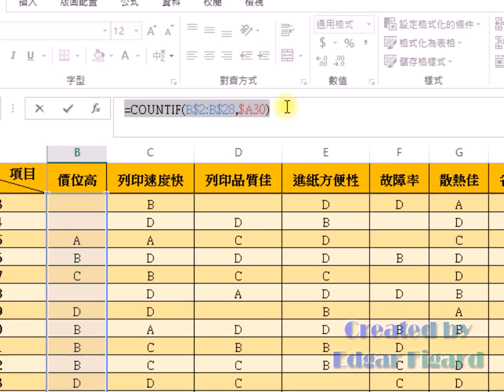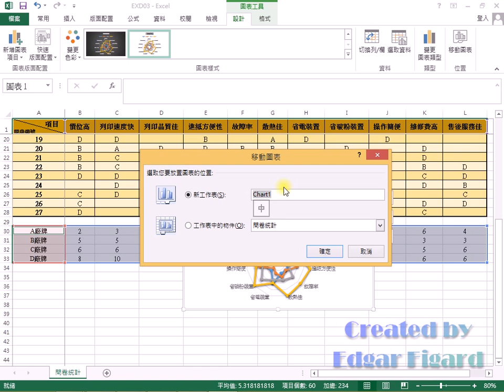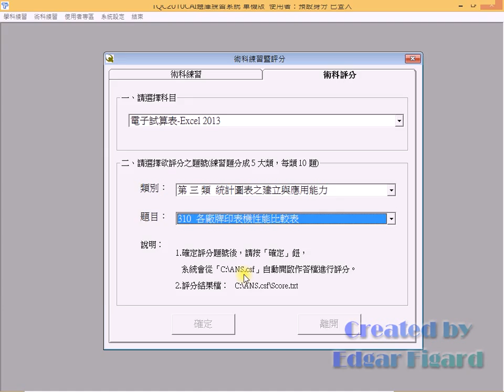TQC Excel 2013動態解題 - 310 各廠牌印表機性能比較表